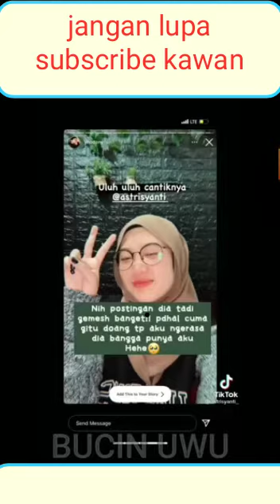kumpulan kumpulan para bucin nie gaes lanjutan kemaren..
terima kasih yang sudah menonton yang vidio vidio yang kemaren nah ini lanjutan yang kemaren juga para bucin. 😊😍